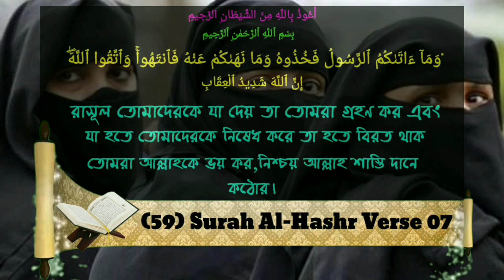কোন বেনামাযী মহিলাকে বিবাহ করা যাবে উদ্দেশ্য তাকে পরে সংশোধন করে নেবোᴴᴰ┇শাইখ হাসিবুর রহমান বুখারী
কোন বেনামাযী মহিলাকে বিবাহ করা যাবে উদ্দেশ্য তাকে পরে  সংশোধন করে নেবোᴴᴰ┇

Benamazhi woman can be married after the purpose and am I corrected?

बेनामाजी महिला का उद्देश्य के बाद शादी हो सकती है और क्या मुझे सही किया जा रहा है?

🎤 শাইখ হাসিবুর রহমান বুখারী হাফেজাহুল্লাহ।

🎤 Seikh Hasibur Rahaman Bukhari Hafezahulla.

🎤 शेख हसीबुर रहमान बुखारी हाफिजहल्लाह।